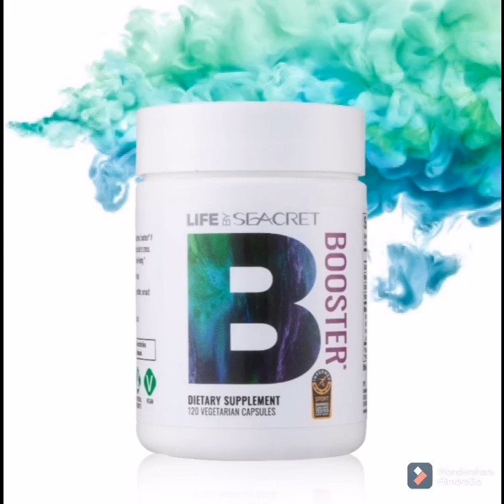SEACRET EN TUS MANOS (2)